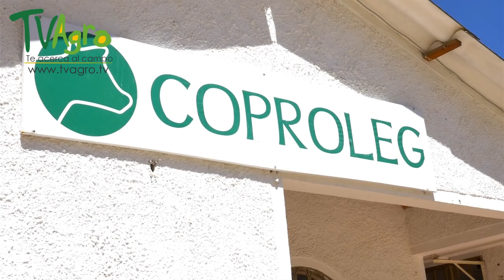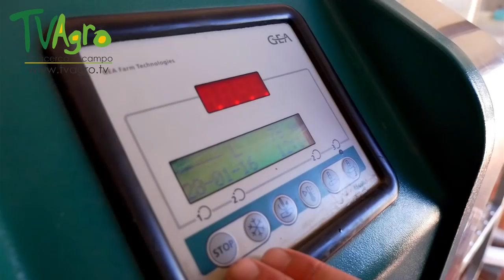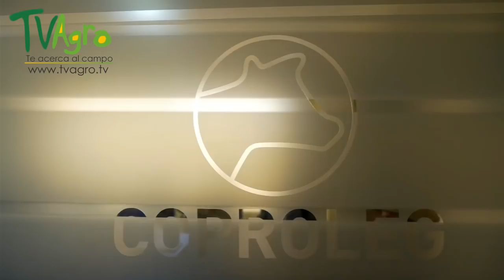Cómo funcionan Las Cooperativas Campesinas en el Sector Lechero - TvAgro por Juan Gonzalo Angel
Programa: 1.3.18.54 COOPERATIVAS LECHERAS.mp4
En la actualidad la industria acopia el 46.6% de la producción total de leche fresca.
De este porcentaje, sólo 5 empresas lácteas procesan más del 55% de la leche
que ingresa al canal industrial.
La actual capacidad instalada de la industria nacional se encuentra cerca de sus
niveles máximos de utilización, por lo cual se estima que solo podrían aumentar
sus volúmenes de compra y procesamiento de leche fresca en un 10%. Lo anterior
demuestra que en este mercado aún existe espacio para la inversión de nuevas
empresas procesadoras y/o con interés en la transformación y comercialización de
productos lácteos.
Existe además el compromiso del Estado por asegurar que la totalidad de la leche
fresca que se produce en Colombia sea acopiada, procesada y comercializada por
industrias formalmente constituidas (Decreto 616 de 2006 y Decreto 3411 de
septiembre de 2008), a través de la expansión de la capacidad transformadora del
país mediante la puesta en funcionamiento de nuevas plantas de procesamiento
de leche.
En este sentido, el proceso de formalización de la cadena láctea en Colombia
representa una valiosa oportunidad de inversión en el sector, ya que abre el
espacio para la instalación de modernas plantas que cuenten con la capacidad
necesaria para absorber la producción que en la actualidad se acopia, procesa y comercializa de manera informal
La producción primaria de leche en Colombia, está acorde con la tendencia
mundial dirigida a la obtención de productos de excelente calidad, por lo cual se
estableció el sistema de pago de leche cruda al productor (Resolución No. 012 de
2007), el cual genera las condiciones necesarias para la toma de decisiones
respecto a las inversiones requeridas en el mediano y largo plazo, por parte de los
diferentes actores del sector lácteo.
Este sistema se basa en el cálculo de un precio competitivo asociado a una
calidad estándar regional, a partir de la cual se bonifica o descuenta de forma
obligatoria la calidad higiénica, composicional y sanitaria de la leche entregada por
el productor, teniendo en cuenta además el costo del transporte y las
bonificaciones voluntarias.
El primer objetivo del esquema es el de promover un mejor funcionamiento del
mercado de los productos lácteos, creando estímulos para la modernización, la
productividad y la competitividad. La eficiencia es premiada. Así mismo, el
esquema busca mejorar continuamente la calidad de los productos lácteos
colombianos, tanto en higiene como en composición. Los productores de leche
con buena higiene en el ordeño y manejo del producto y con sólidos mayores a losde su región, reciben bonificaciones adicionales.